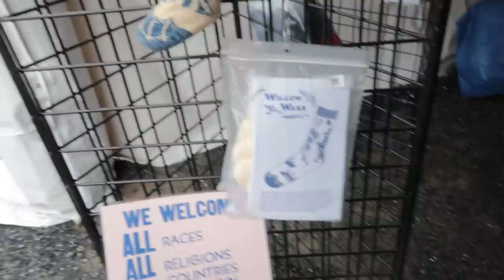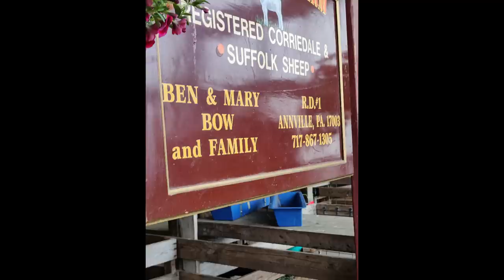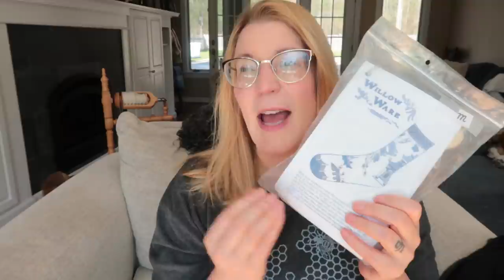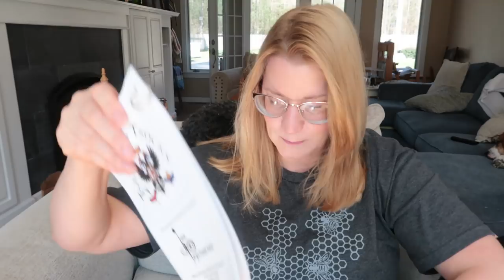My Trip to Maryland Sheep & Wool (MDSW) May 2022- Super Fun Wool Festival!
Thanks for joining me to see the highlights and mistakes from Maryland Sheep & Wool.  I got tee shirts from Madder Root, festival merch, and some kits I had given up hope of ever finding!  I loved every minute, even though the trip didn't quite go the way I thought it would!

I'm glad to be home and to see you!  Thanks! I love you! Bye!

Find me!

Ravelry: Bammerkt